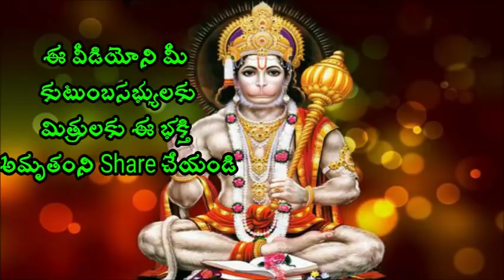ఇది తెలుసుకుంటే ని జీవితం బాగుపడుతుంది Sri chaganti koteswara rao Speeches 2018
ఇది తెలుసుకుంటే
ని జీవితం
బాగుపడుతుంది Sri Chaganti Koteswara Rao is an Indian scholar known for his discourses in Sanathana Dharma. A reader of spiritual pravachanams on various puranams and epics like Srimad Ramayanam, Srimad Bhagavatham, Soundaryalahari, Lalithasahasranama strotram etc., chaganti koteswararao speeches his discourses are widely followed and are telecast over television channels such as Bhakti TV and TTD and is quite popular among the Telugu speaking people all over the world.